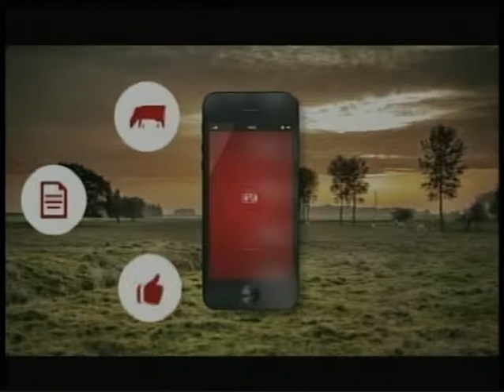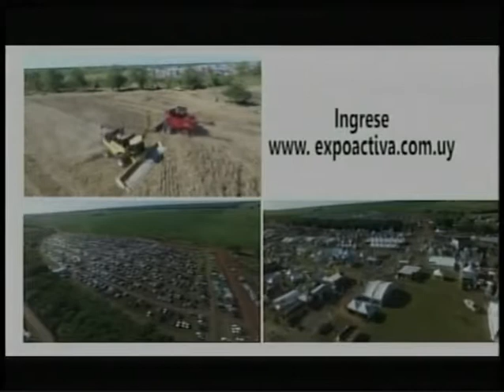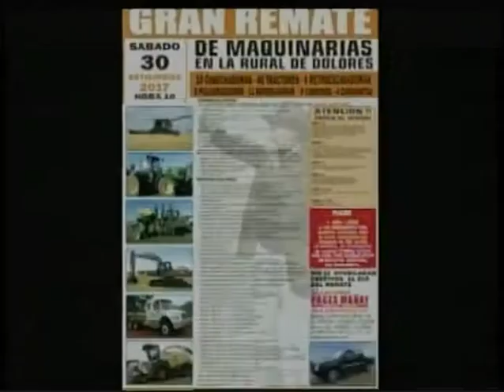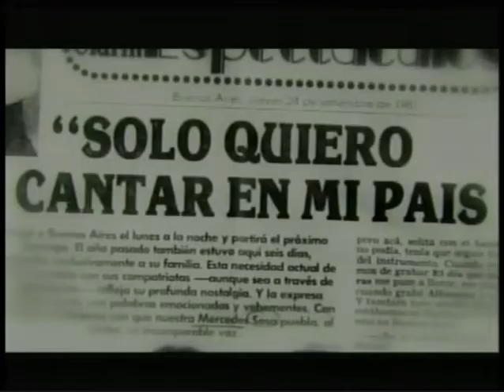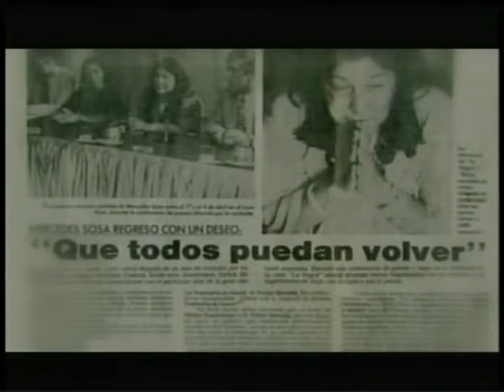Agro Informe - 28 de setiembre de 2017